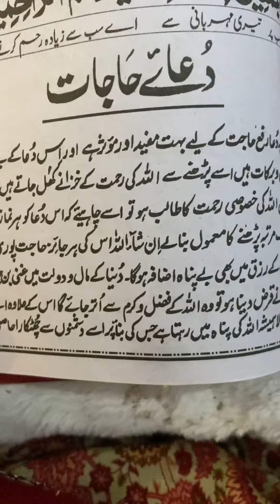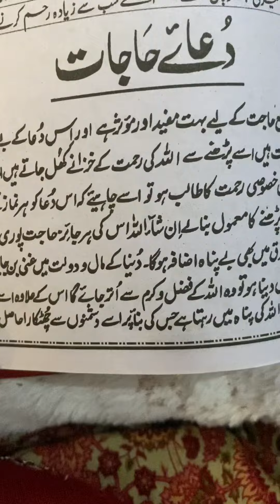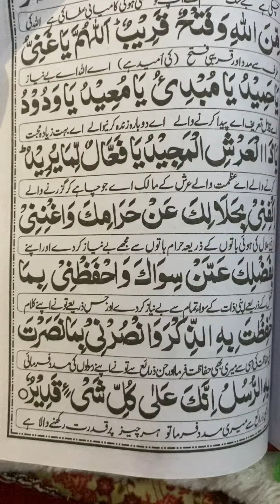دعائے حاجات پاور فل وازیفہ آخر تک ضرور دیکھے